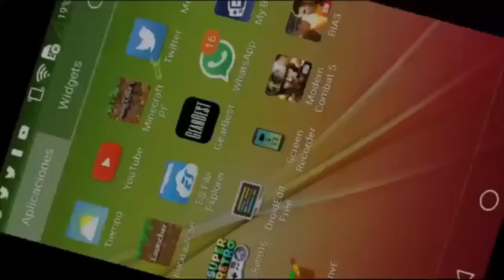Bosscraft 2 MOD Minecraft Pocket Edition 0.13.0+ Download/Descarga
Descarga  el Block launcher para la 0.13.0, para que el mod funcione sin problemas: